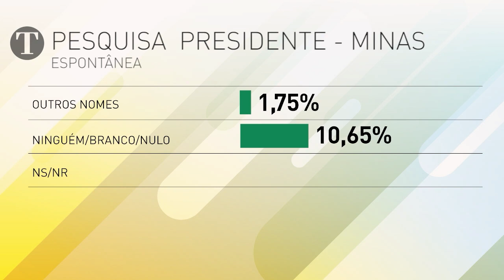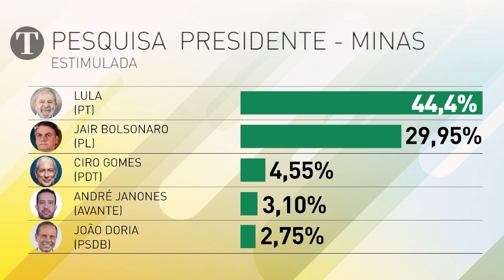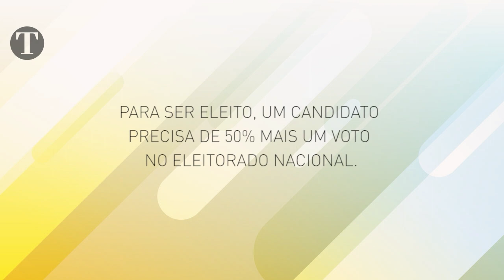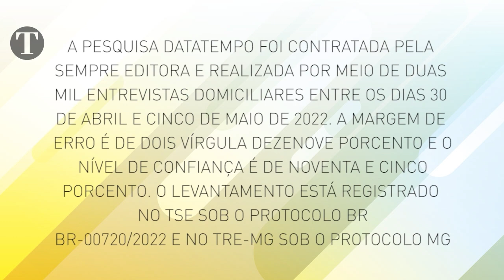Pesquisa DATATEMPO: LULA tem 44,4% e BOLSONARO 29,95% em Minas